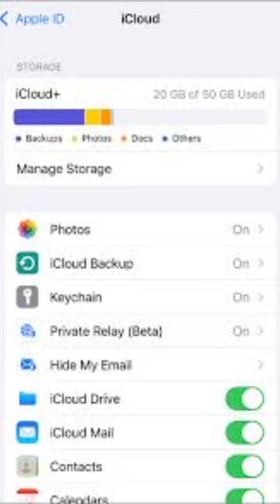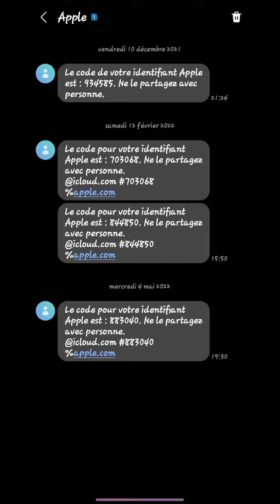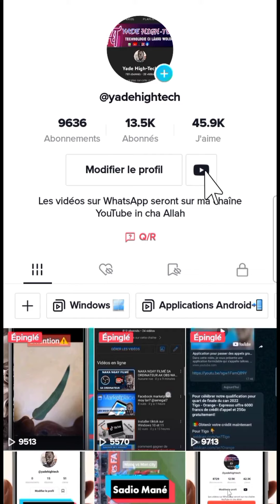COMMENT TON TÉLÉPHONE EST P1RAT3E❓ 😭😭😭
comment faire pour ne pas être piraté ?